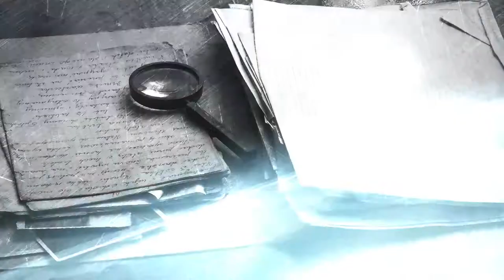Secrets d'écriture - Shari Lapena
Shari Lapena a travaillé comme avocat et professeur d'anglais avant de se consacrer à l'écriture.
Elle est surtout connue pour son roman à suspense de 2016, "Le couple d'à côté", qui a été un best-seller tant au Canada qu'à l'étranger.
En 2017 paraît "L'étranger dans la maison".
Elle vit à Toronto.